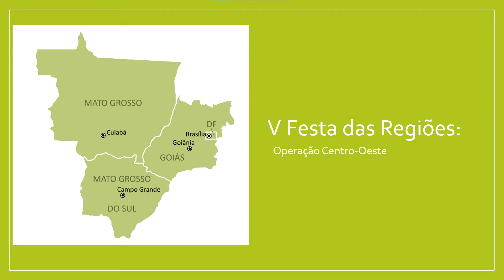Corrida do Jacaré